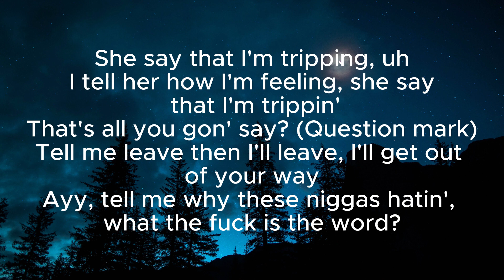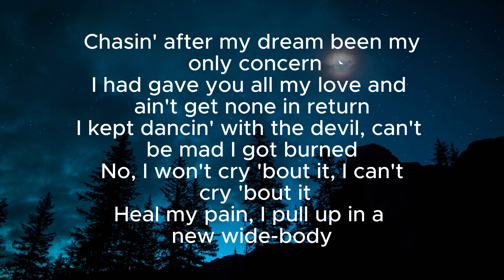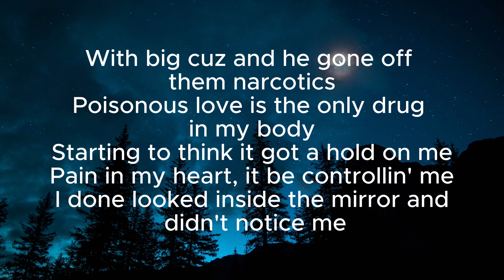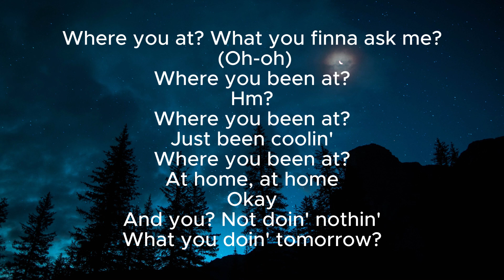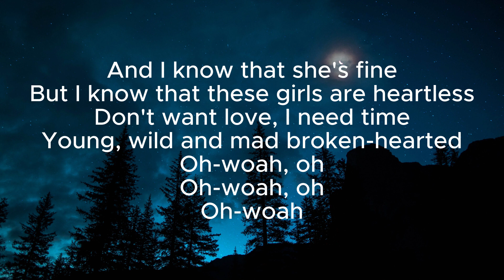Rod Wave - Time Heals (Lyrics)